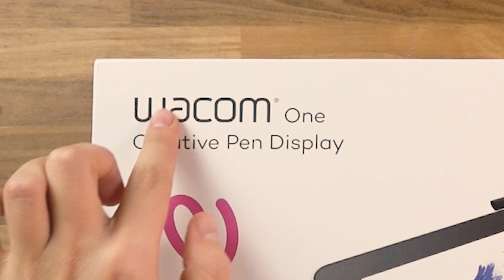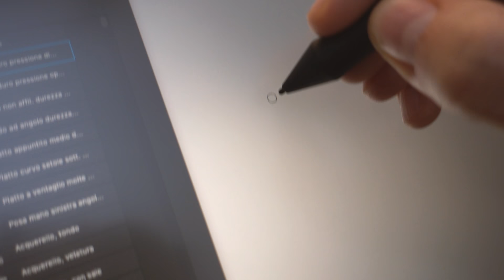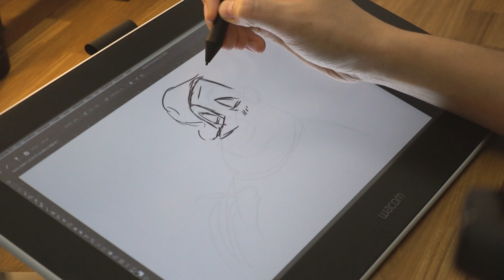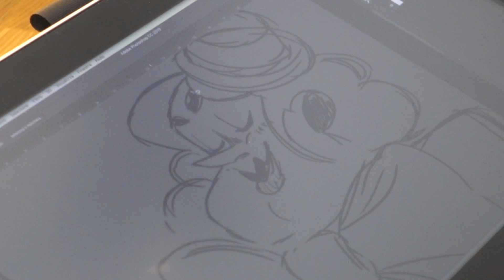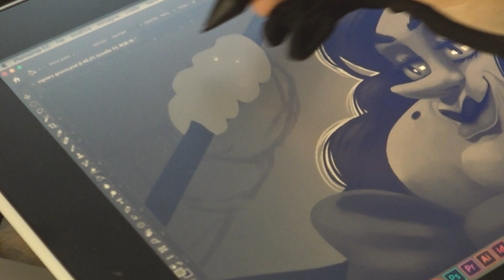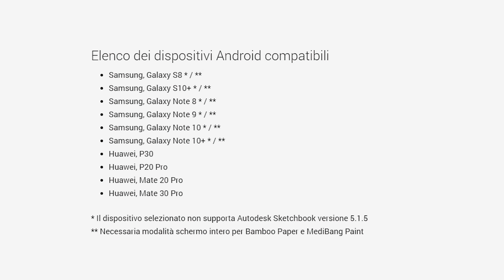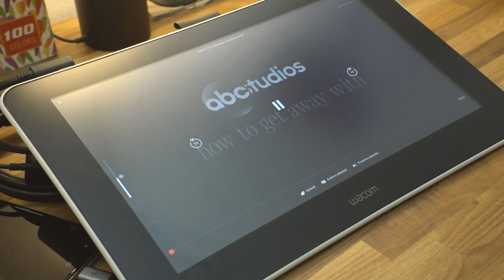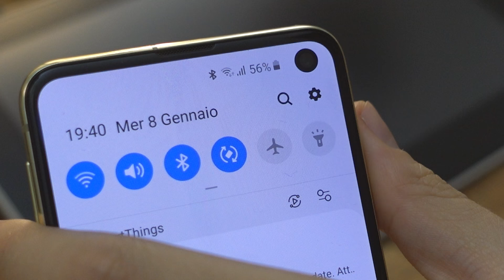WACOM ONE: la TAVOLETTA grafica con schermo ECONOMICA 🐸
Wacom One su Amazon
Oggi ho provato la Wacom One, il nuovo display 13,3" la tavoletta con schermo Wacom più economica disponibile. Nel video vi do alcune impressioni a riguardo.

⬇️⬇️Prodotti nel video⬇️⬇️
Wacom One